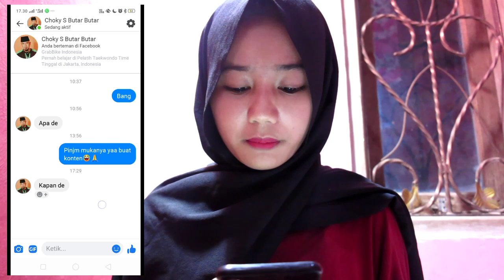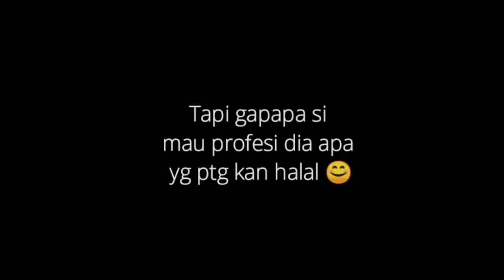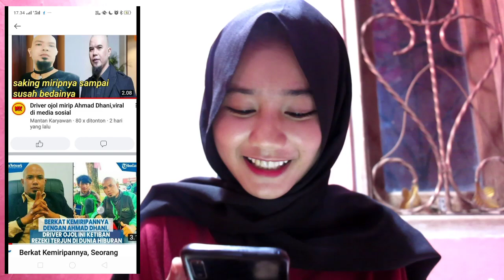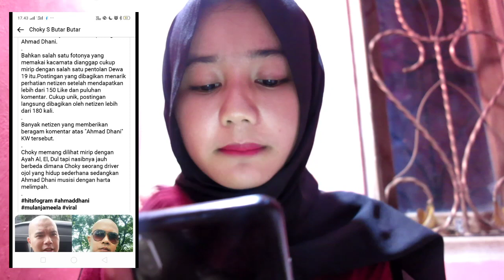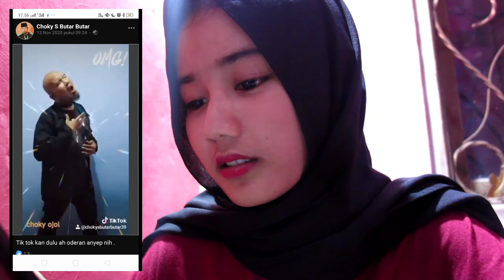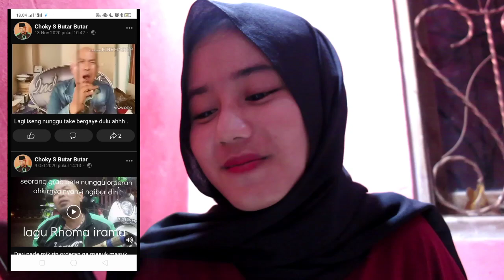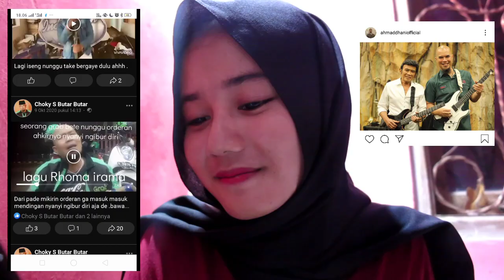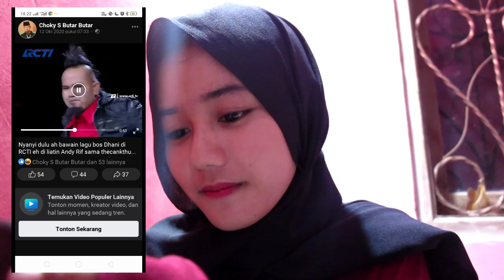AHMAD DHANI MENDADAK JADI OJOL ? || TERNYATA???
halo gais,dgr-dgr katanya Ahmad Dhani mendadak jadi OJOL?apa bener? Yu skiranya yg pnasaran?langsung tonton aja vidionya,sebelum ktinggalan berita?🔥